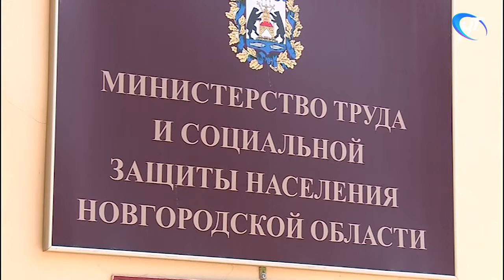Семьи с невысоким доходом продолжают получать ежемесячные выплаты на первого ребенка